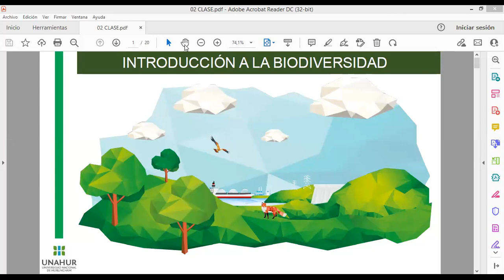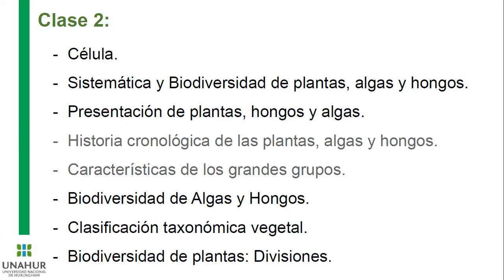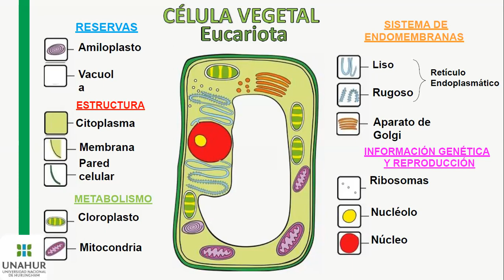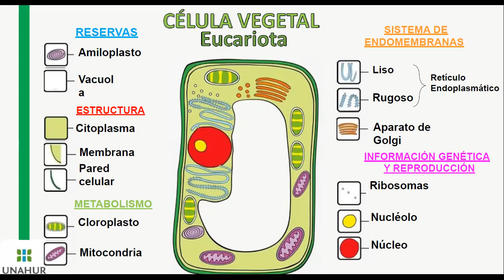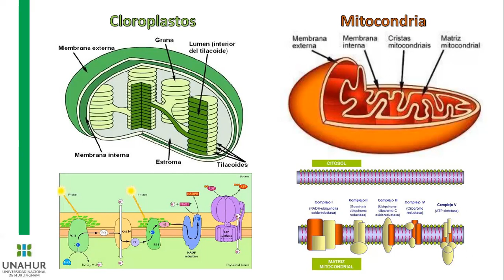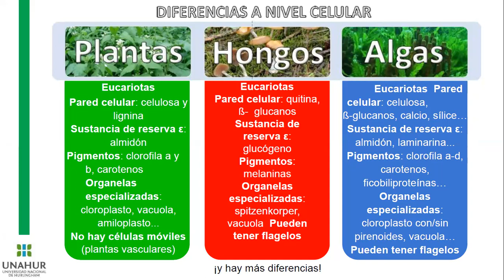Clase Nº 2: Diversidad de organismos vegetales y emparentados (Parte 1)